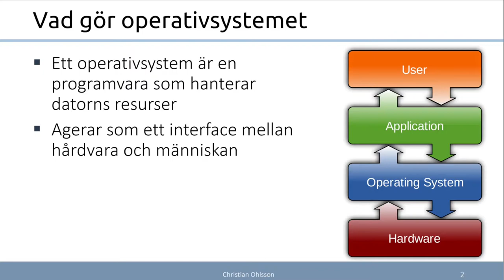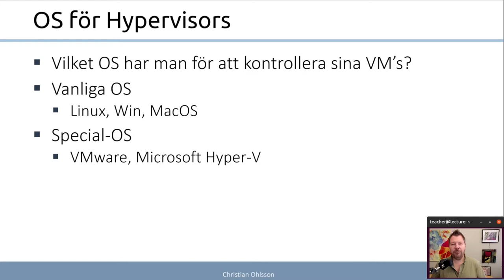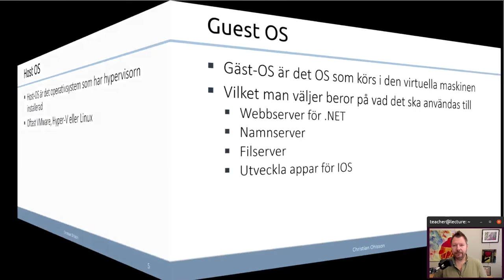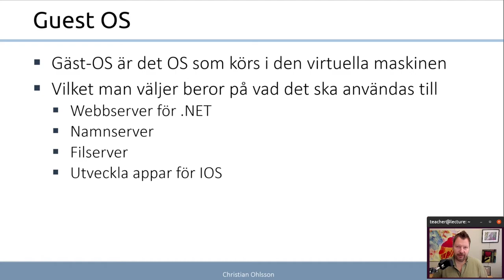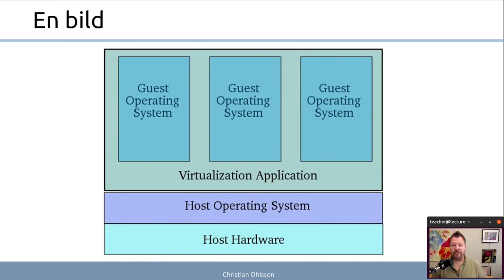ITN 2022 1.3.1 Installera Operativsystem